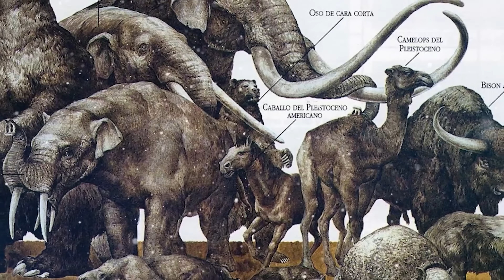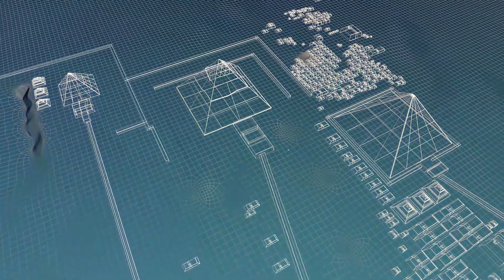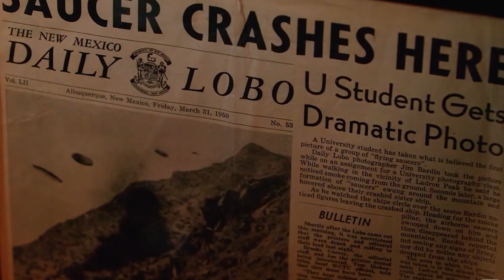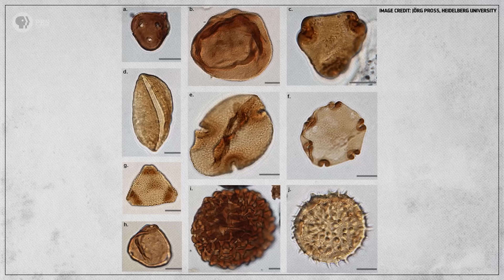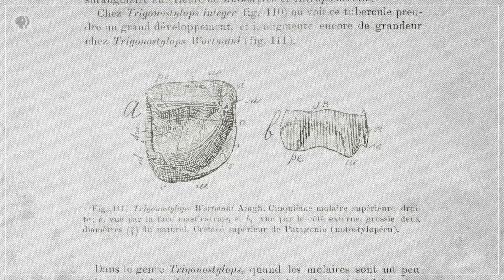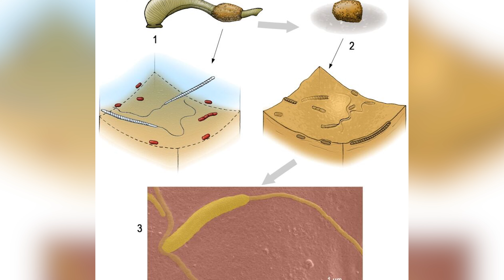Smuggled Antarctica Photos To See Before They're Deleted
A shocking photo from Antarctica has been leaked, showing something so startling it could change how we see the world.